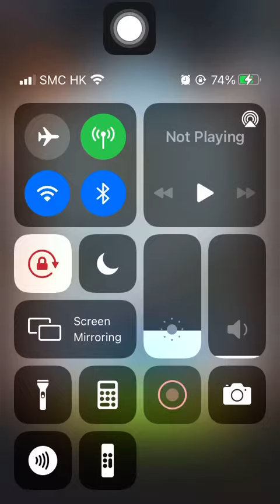Stage 1821 Aggretsuko: Short timer Strikes Back! 烈子 Puzzle Gameplay